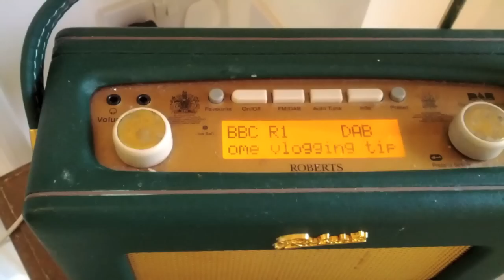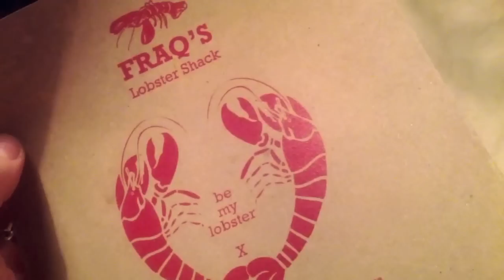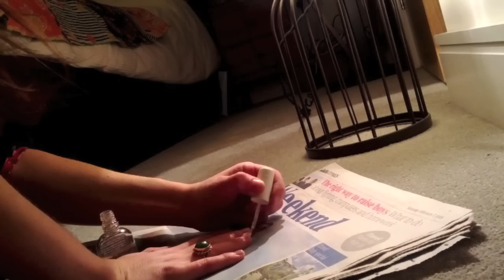HAVING A BABY IS DIFFICULT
Hellooooo you guys. This week we've had a super fun mix of sunny winter walks, craft shop visits, play dates, meetings and I even got some 'me' time in! Oh and we had a trip to the dentist.. with Jack on my lap and i got VERY scared one afternoon...

I'm Emma, and I'm 28 years old from London and first time mum to a cheeky little boy named Jack.

I upload videos every Friday on a whole range of subject matters from the best products out there to vlogs on our day to day lives & the channel is a way for me to create and record amazing memories of Jack, for him and for us as family :-)

Oh, and one more thing (!), if you like the music track featured you can check it